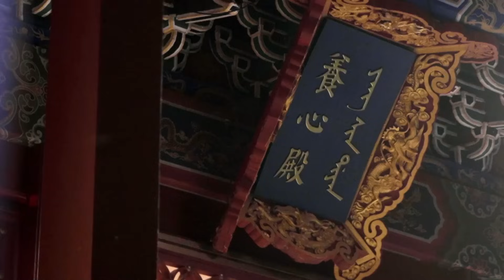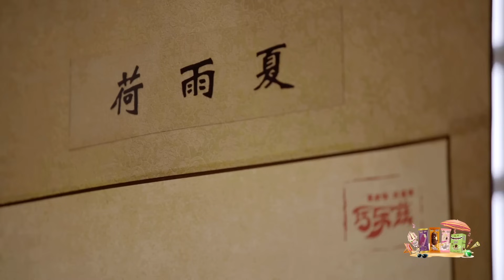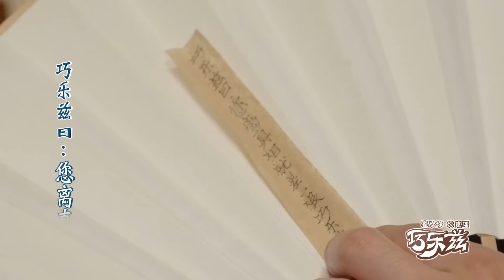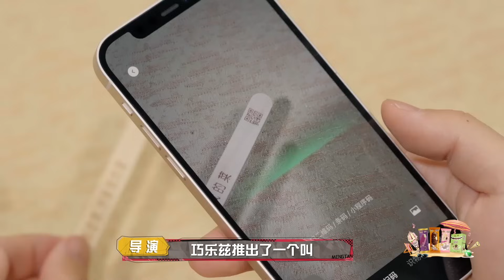【FULL】杨紫沉浸式表演切洋葱 黄子韬引起众怒沙溢被调侃罪孽深重 | 萌探探探案 EP04下 | The Detectives' Adventures | iQiyi综艺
《萌探探探案》@iQIYISuperShow 全球上线！登录iQiyi国际版或下载iQiyi国际版APP，还有更多独家资源等着你：